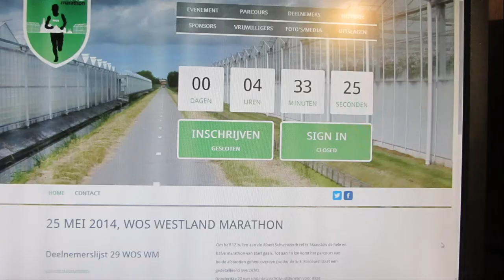Westland Marathon Compilatie Lierse Roadrunners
Zondag 25 Mei werd weer sinds tijdens de Westlandse Marathon gelopen. Een korte compilatie van een aantal Lierse Roadrunners met in het bijzonder Sandra vd Marel en Bob van der Marel.